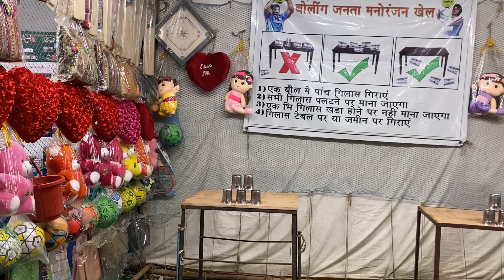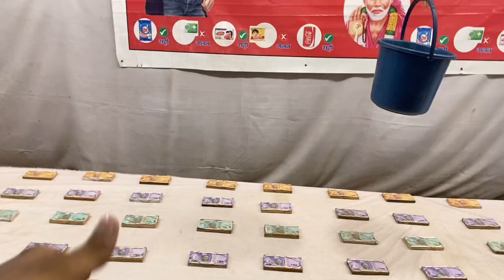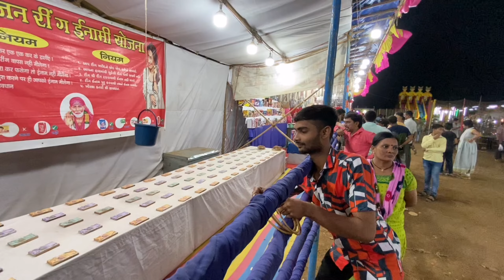जत्रेला गेलो मज्जा करायला आणि जत्रा पडली महागात 😨| Kudus Festival 2024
सर्वांचे मनापासून खूप खूप आभार ♥️🙏🏻

hit likes.

|| VLOG EDITING ||

PRASAD RAKESH MHATRE

CAMERA - ALL SHOTS SHOOT ON I PHONE 11

🔶 WATCH THIS VLOGS -